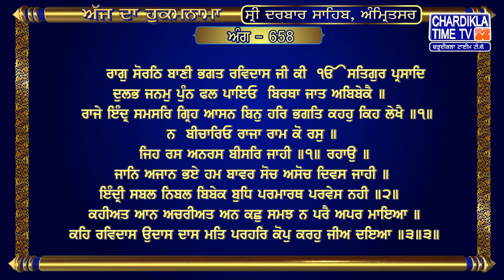Hukamnama | Sri Darbar Sahib | Jasdeep Kaur | Sri Amritsar Sahib | Harmandir Sahib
Hukamnama | Sri Darbar Sahib | Jasdeep Kaur | Hukamnama  Sri Darbar Sahib Today | 8 September 2023